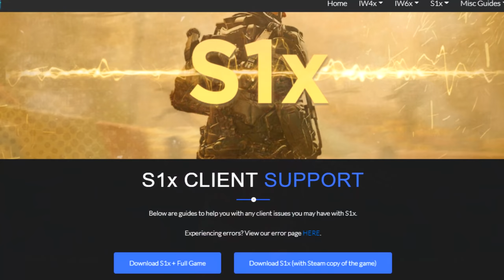jogando COD ADVANCED WARFARE em 2021.. (estou bem)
então resolvi jogar cod advanced warfare, mais conhecido como o cod mais odiado pela minha pessoa. Foi um video arriscado.. mas passo bem ok.

mouse: Logitech G203 Rgb Lightsync
Teclado: Cougar Vantar 8 Backlight
mousepad: Logitech G440 Hard

musicas do video:
A Z U L  D A  C O R  D O  M A R (Lofi remix by GabrielMzero)
Dai Numo
Herman Lai - Violet in Gray
ljones- Time Travellin
Shag - 1992
P.SUS - Favorite Walk